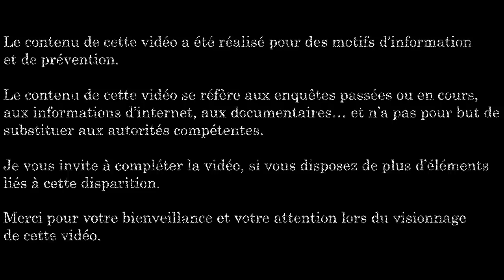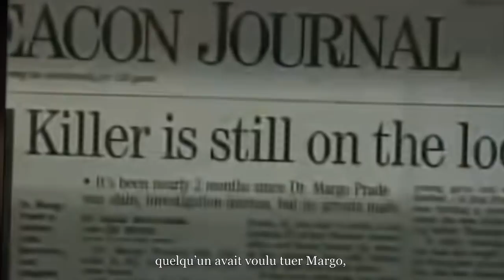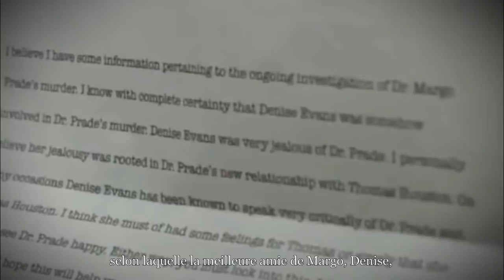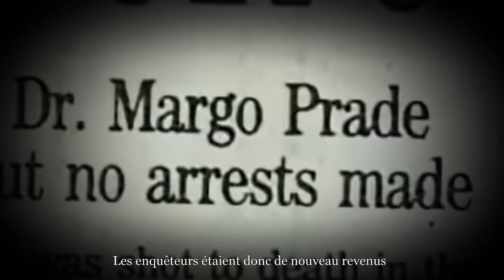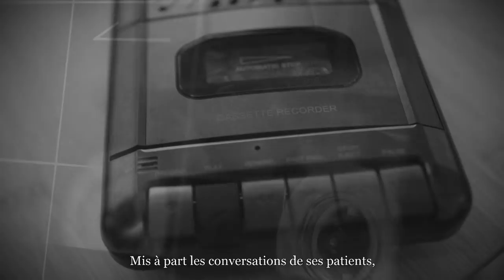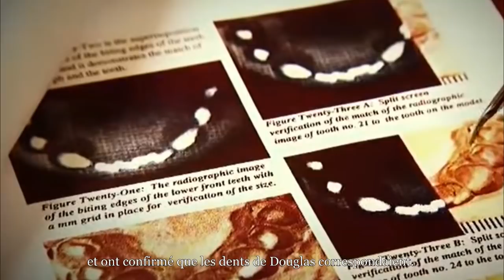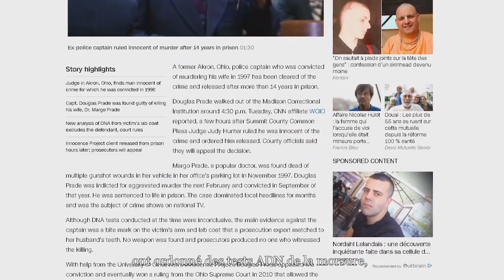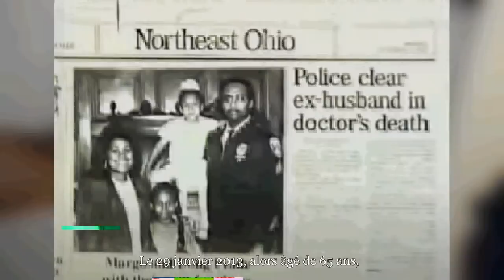La mort d’une médecin à succès | Le meurtre de Margo Prade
🚨 Attention, certaines images ou propos peuvent être identifiés comme sensibles ou choquants.

Résumé de l'affaire :
Le 26 novembre 1997, Margo Prade est retrouvée abattue dans sa voiture sur le parking de son lieu de travail.

Merci!!😊

Musiques utilisées dans cette vidéo : Musique proposée par La Musique Libre
HolFix - Hollywood Trailer